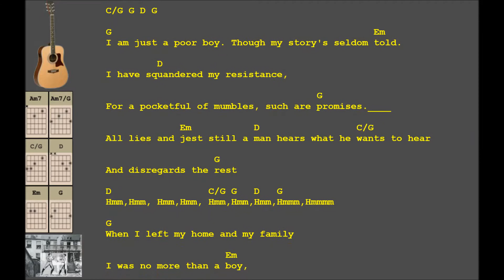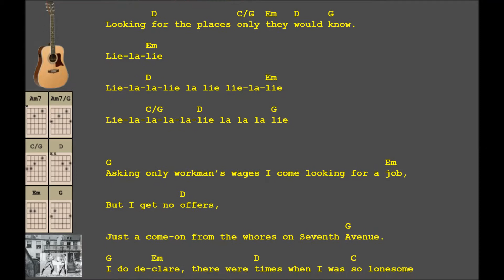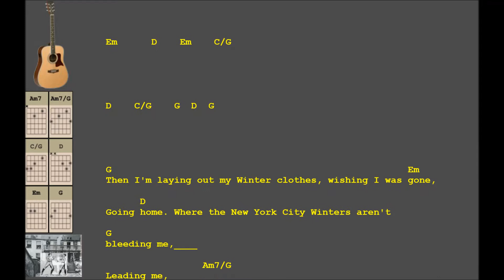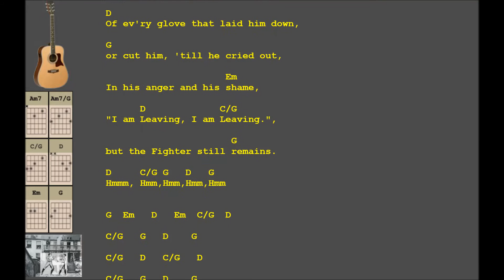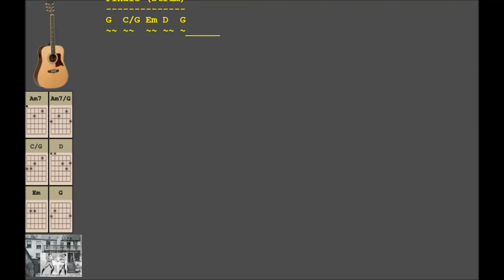The Boxer Simon and Garfunkel cover - version (3) (Key B)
A cover version (3) of the famous Simon and Garfunkel classic, 'The Boxer' from the
1970 'Bridge Over Troubled Water' Album, performed on Acoustic Guitar.

Scrolling Lyrics and musical Chords are included for those that would like to sing / play along, or maybe even learn to play.

This is my re-worked enhanced cover version 3 which is again played on the Guitar in the Key of B utilising a Guitar CAPO mounted on the 4th Fret.

For anyone that would like to play along, Guitar Finger Picking play is based on the Travis picking method. (For info, see Travis picking style described at:-

I hope the video is at least mildly entertaining and replays are most welcome.